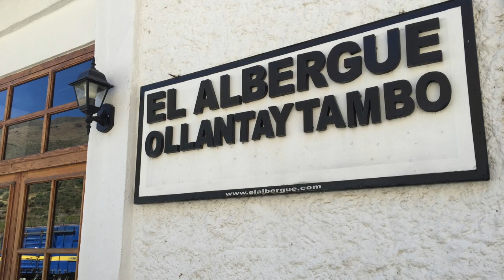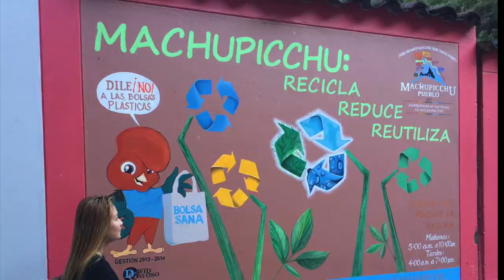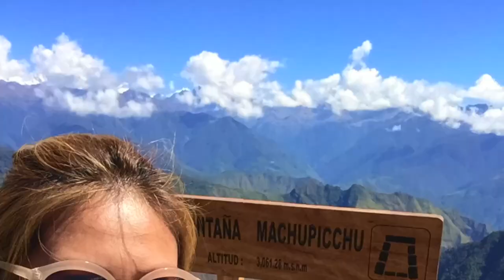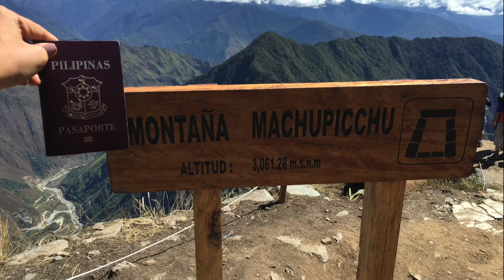MACHU PICCHU | MONTAÑA MACHUPICCHU | PERU | SOUTH AMERICA | DREAM DESTINATION IN S.A. | TRAVEL VLOG5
Sharing with all of you my dream destination in South America.
Find out what the highlight of my trip was.
Please watch till the end for the cool things! ;)

P.S.
Correction in one of the sentences:
*exceptional view instead of excruciating. ;)